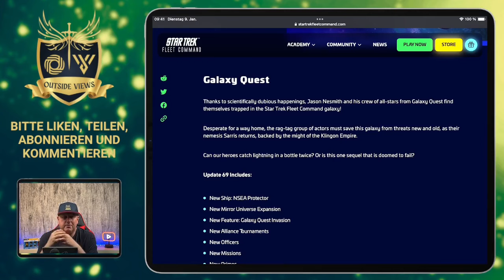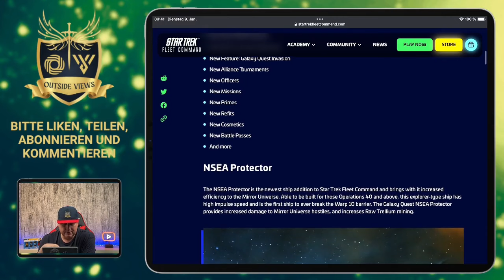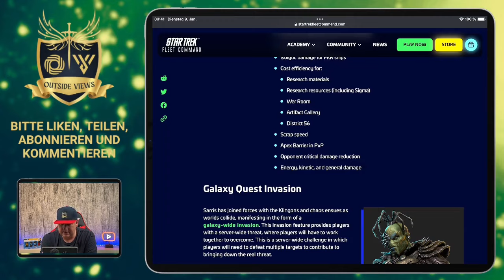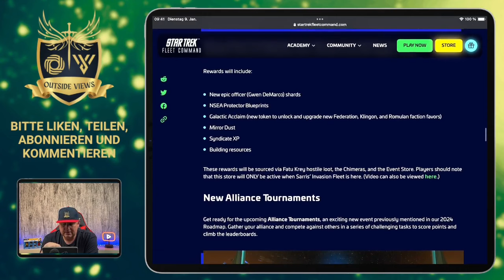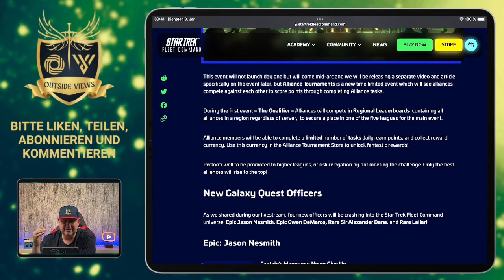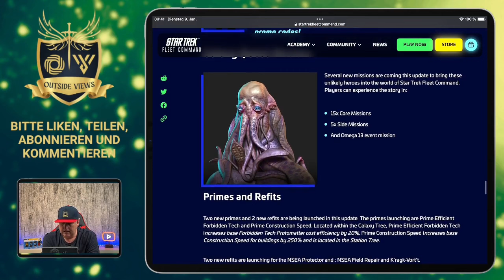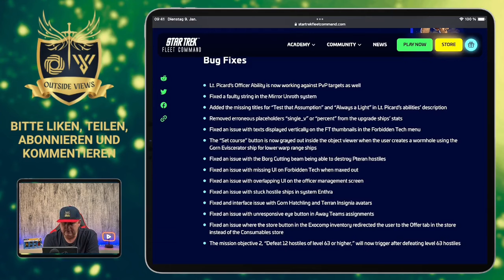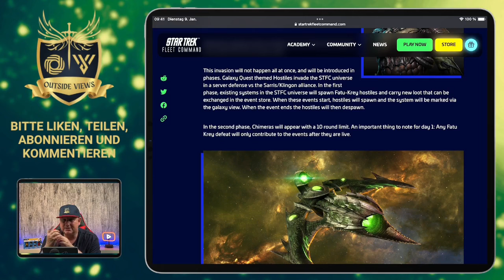Upgrade 69 - Galaxy Quest Crossover | Wie spielt man Star Trek Fleet Command? | Outside Views STFC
Und in diesem Video stellen wir Dir heute ein Thema vor: Upgrade 69 - Galaxy Quest Crossover

Star Trek Fleet Command ist ein 4X-Mobilstrategiespiel zum Erkunden, Erweitern, Kämpfen und Forschen, das vom Entwickler Digit Game Studios entwickelt und von Scopely und CBS Interactive veröffentlicht wurde. Spieler können Sternensysteme erkunden, Schiffe bauen, Ressourcen abbauen, Level aufsteigen, Missionen abschließen, Allianzen beitreten und gegen andere Spieler antreten.